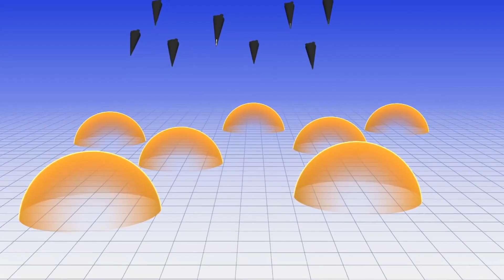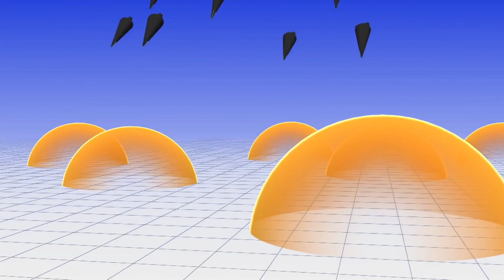7 Deadliest Missiles That Can DESTROY the Earth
Hidden in some of the world's most dangerous countries, there are truly powerful weapons that can obliterate entire cities and claim millions of lives in an instant.

These  weapons are profoundly destructive, designed to bring about the collapse of our society as we know it. They travel at astonishing speeds and possess the explosive force equivalent to hundreds of bombs, akin to those used in Hiroshima. These perilous missiles exemplify how technology can be harnessed for nefarious purposes.

Get ready to delve into the realm of some of the most terrifying missiles ever conceived.